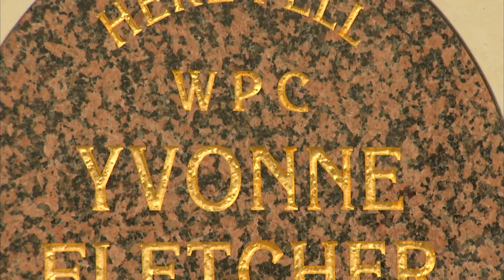Yvonne Fletcher: Friend of murdered PC hopes High Court case brings justice | 5 News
► Caver rescued by friends in harrowing ordeal

You've probably heard the extraordinary story of the caver who was trapped underground for more than two days.

George Linnane's rescue was only made possible by the huge team of volunteers who came to his aide and among them was one his friends.